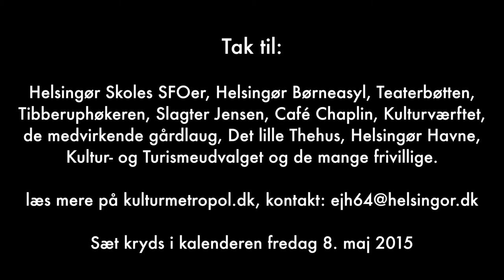Jagten på Kaptajn Ginges proviant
Kulturhistorisk skattejagt i Helsingørs gader.
Børn og forældre kunne under Jagten 2014 hjælpe skibsdrengen Jens med at finde skatte og proviant til turen på de syv verdenshave. Undervejs mødte de sære søfolk og krakilske kannibaler. Jagten på kaptajn Ginges proviant tog publikum med med rundt i både det nye og det gamle Helsingør. Der blev løst opgaver, gættet gåder, bundet råbåndsknob.